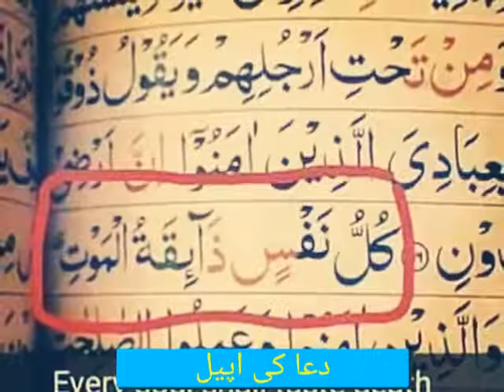shaheed janan izatullah aur naqeebullah shaheed by merajuddin agha